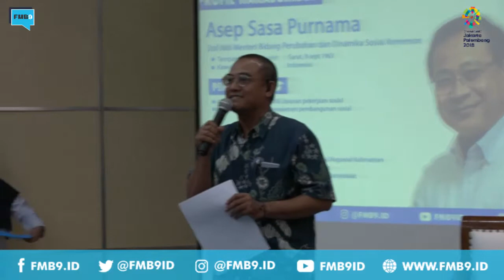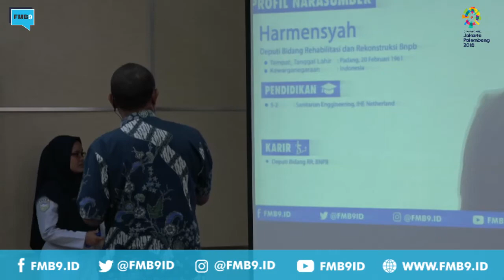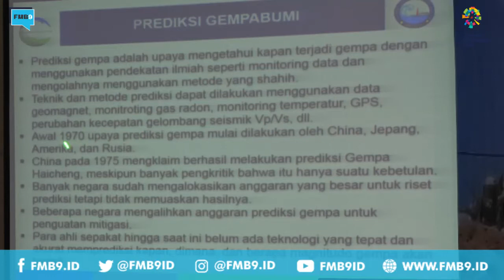LIVE FMB9ID: Rekonstruksi Fasilitas Dasar Pasca Gempa Lombok 2018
Disiarkan langsung dari Ruang  Serba Guna Kominfo